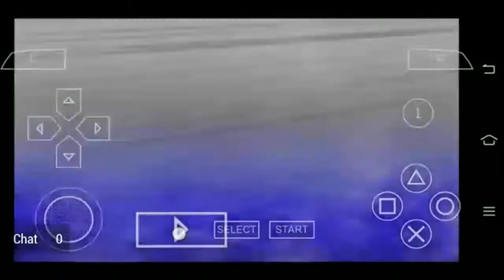Gundam Gaming |Bermain Bersama Dimz|BBD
Gundam Is Good
-Aristoteles